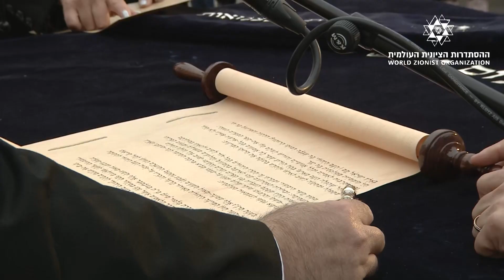Rabbi Dr. Avidan Milevsky - Megillat Ha'atzmaut at the Egalitarian Kotel 2023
Every year between Yom HaShoah and Yom Ha'atzmaut, we hold a festive event of reading Megillat Ha'atzmaut with trope at the Egalitarian Kotel.

We broadcast it live in different languages to the whole jewish world. This is our way to celebrate Israel’s Independence Day and to strengthen our sense of Jewish peoplehood in Israel and abroad.